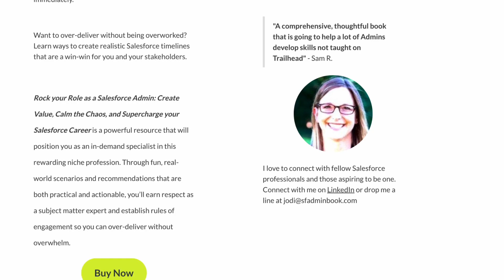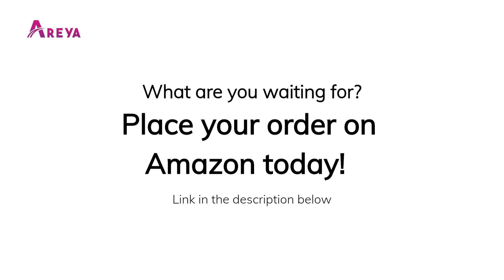Rock your role as a Salesforce Admin by Jodi Hrbek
Create value, calm the chaos & supercharge your Salesforce career. Catch our CEO Deepish Adwani with Jodi Hrbek as he discusses Salesforce and Jodi Hrbek’s book- Rock your role as a Salesforce admin.
Jodi Hrbek has spent 20+ years in the Salesforce space and is a Salesforce Expert with a broad experience in providing solutions implementing, and leading deployments, including managing Salesforce applications and the support teams for three enterprise companies, leading implementations for two fast-paced start-ups, single-handedly deploying Salesforce for 20+ companies as an independent consultant, and working directly for Salesforce for four years. Her book is aimed at Salesforce admins to help them over-deliver without overwhelming themselves!
Congratulations Jodi on your huge book launch! We are waiting to read your books going forward. Click her to buy this book!